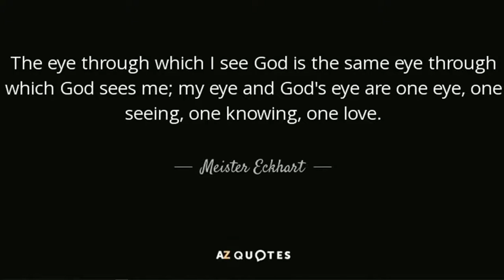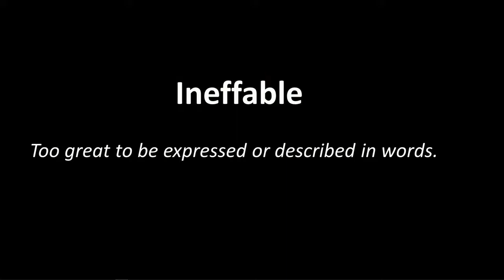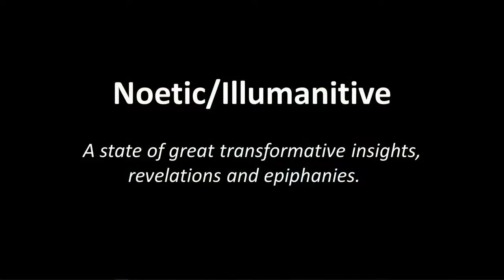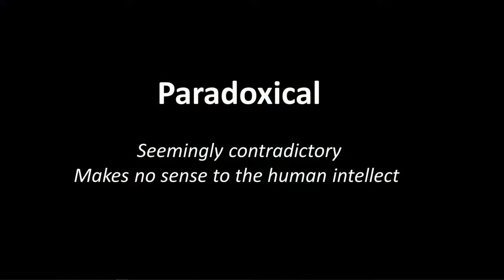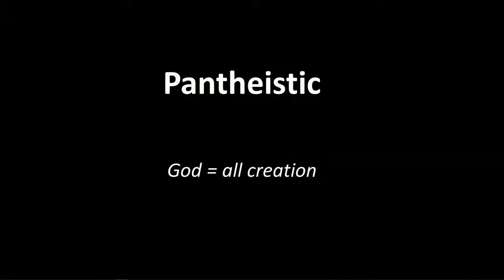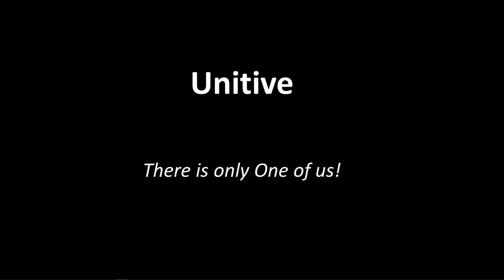The Heart of a Mystic | Rev. Richard Burdick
At Unity North Atlanta we want your experience to be empowering, fulfilling, and joyous!  The life-changing universal principles we share help us all create an intimate and exciting relationship with the God of our being. Unity North is a place where you can feel oneness with God, the community, and all humanity.

Unity North Atlanta
4255 Sandy Plains Road, Marietta, GA 30066